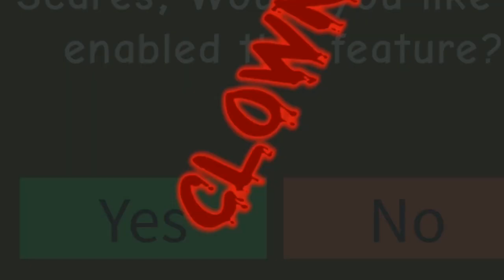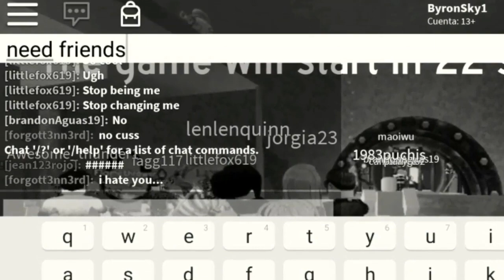EL PAYASO DE ROBLOX casi ME ATRAPA!😱🎪🔪 | PAYASO DE ROBLOX ASESINO!🔪🎪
Aque no te lo esperabas brou!!😂 ojala disfruten este video,me esforze bastante compartanlo si les gusto!!😃💥 esta vez es en estreno! Y gracias por los 10k los amo!❤